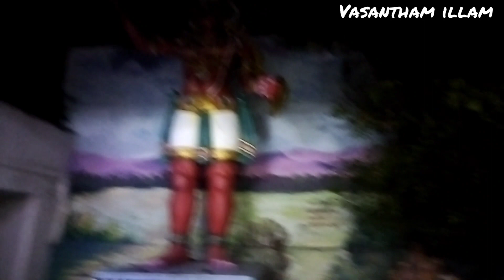கிராமத்து கோயிலுக்கு போகலாம் வாங்க.@vasanthamillam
கிராமத்து கோயிலுக்கு போகலாம் வாங்க.